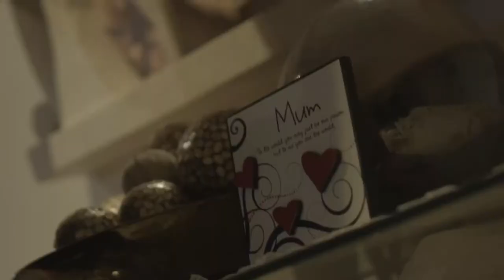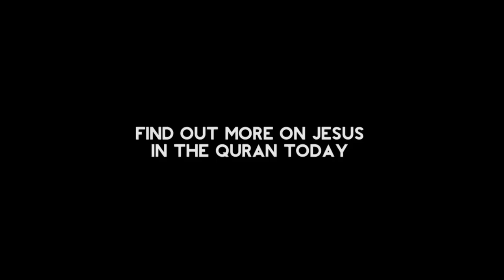Muslim Jesus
Credit